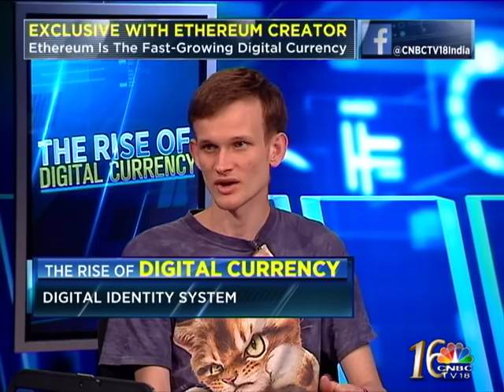CNBC-TV18 Exclusive With Ethereum Creator (Part1) | Rise of Digital Currency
Vitalik Buterin, creator of the fastest growing currency speaks exclusively to CNBC-TV18's Manisha Gupta